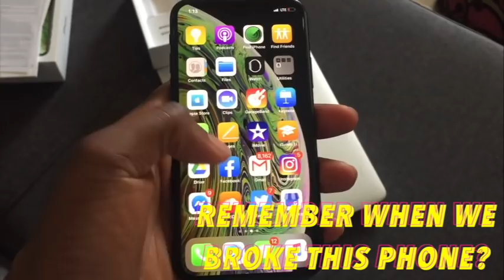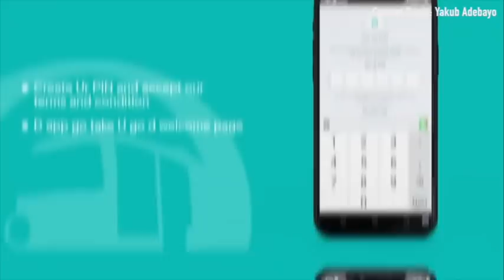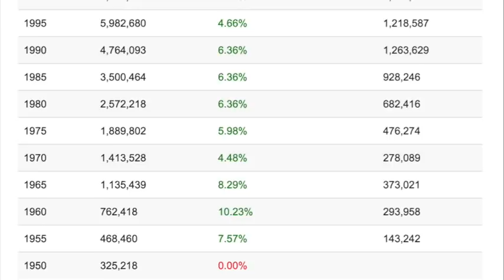This APP is Taking Nigeria by STORM!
OPay is the App Taking Nigeria by STORM! Are we prepared?
Most people became aware of OPay in June 2019, when its bike-hailing service was launched with an outlandish ₦100 promo. But the company's story didn’t start then, neither did it begin in 2019. OPay has been operating since 2010 in the pouch of PayCom Nigeria Limited—a mobile money platform incubated by Telnet (Nigeria) Limited.

OPay has been making the rounds in and outside Nigeria’s tech echo chamber. From providing mobile payment to offering bike-, tricycle- and bus-hailing services, quick loans, and food delivery, OPay has become a super app in Nigeria.

The parent company of OPay, Opera Group, also owns Opera AS Norway—developer of Opera web browser, Opera News and Opera Ads. To properly understand OPay, it is necessary to examine the vision of Opera Group, especially in Africa.
According to a report released by Enhancing Financial Innovation & Acess (EFInA), 36.6 million Nigerian adults are financially excluded—lack access to financial services. In addition, the PoS mid-year analysis done by the Nigeria Inter-Bank Settlement System (NIBSS) shows that the use of PoS is concentrated in urban areas, and Lagos accounts for the highest volume of transactions.

In view of this, OPay's mission of driving financial inclusion and supporting the informal sector provides ample opportunity for growth. With the $50 million  (~ ₦18 billion) raised in July, OPay can finance its two-pronged approach, which is to provide a payment platform and the services people can pay for, in achieving its mission.